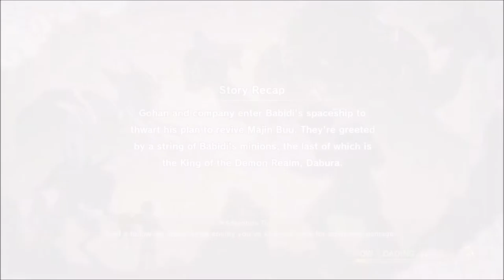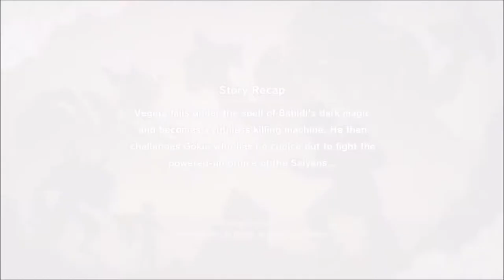DRAGON BALL Z: KAKAROT PART 72 - "Majin Revival Immanent"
Babidi Saga - "Heart of a Villain", "Vegeta's Pride"